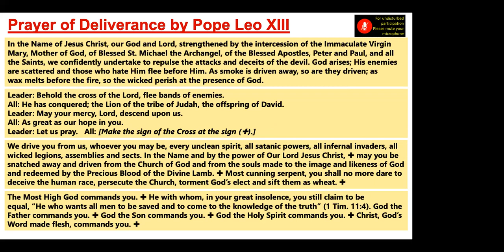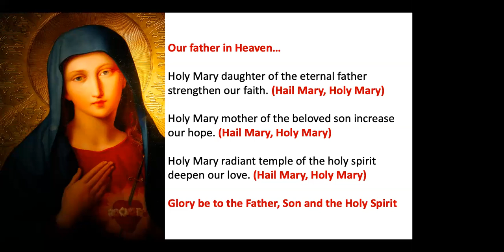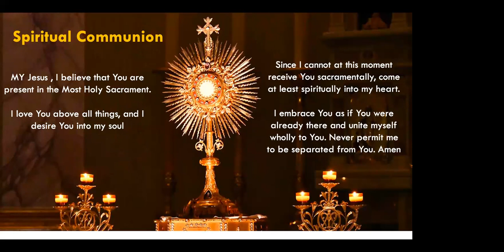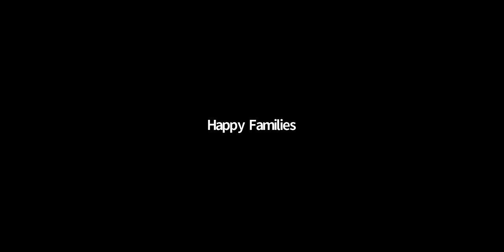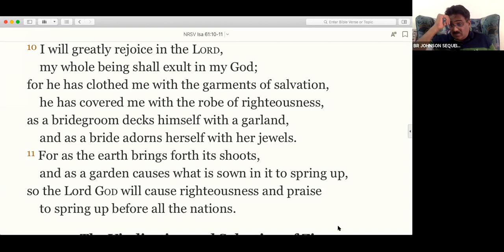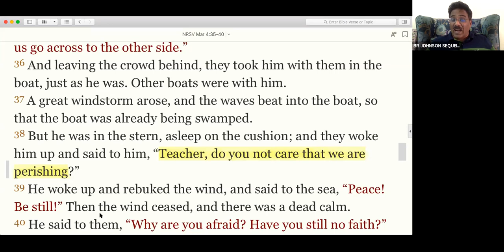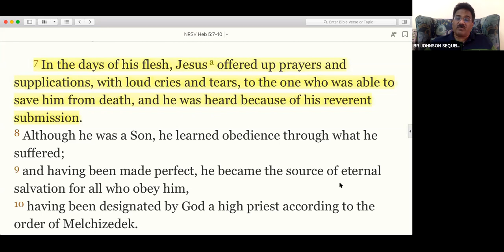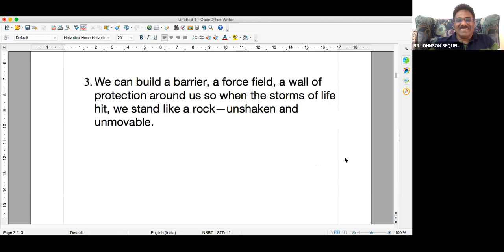Bible Study, Day 10 - Strong Spirit of the Man, withstand the STORM-